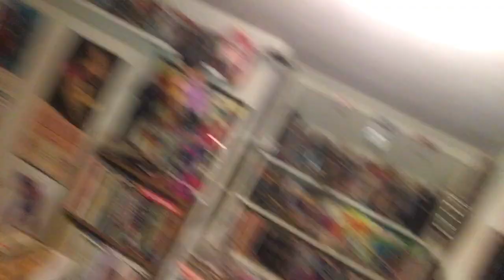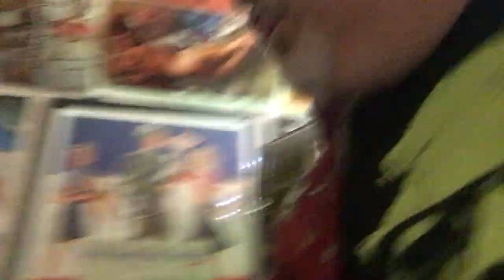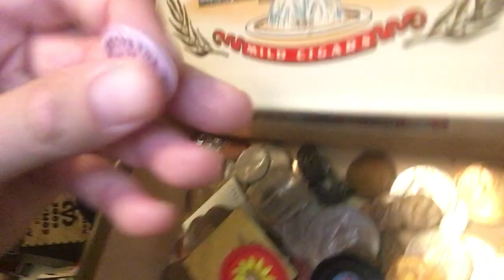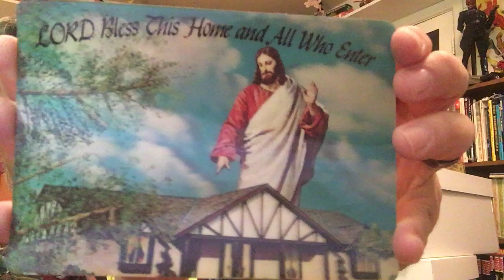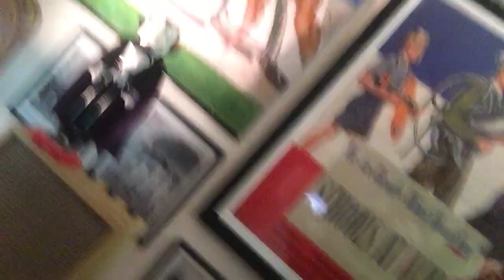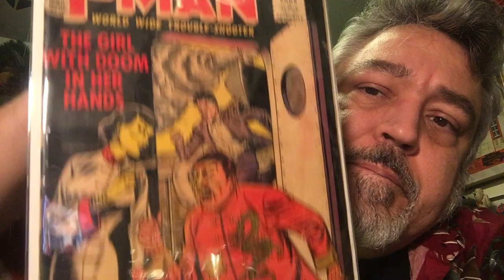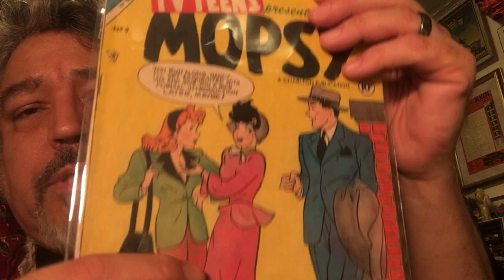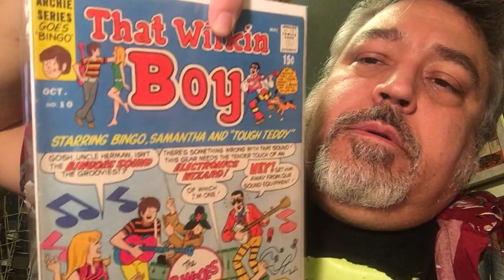The Tomb of Terror #272–Unboxing Old Comic Books and Collectibles!